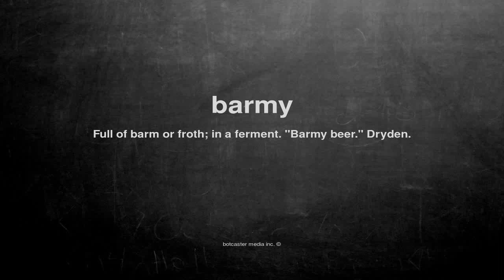What does barmy mean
What does barmy mean in English?